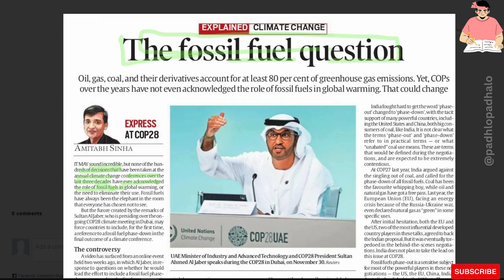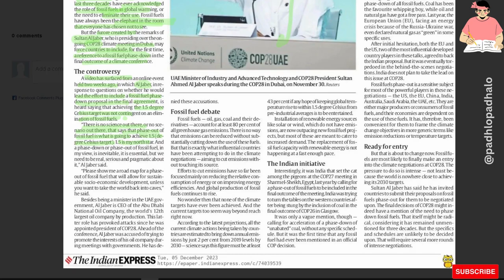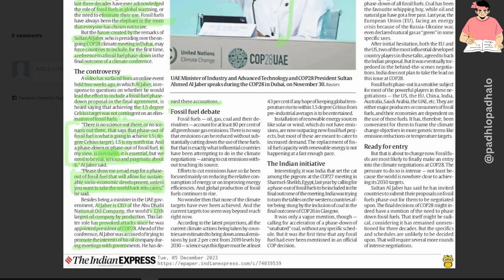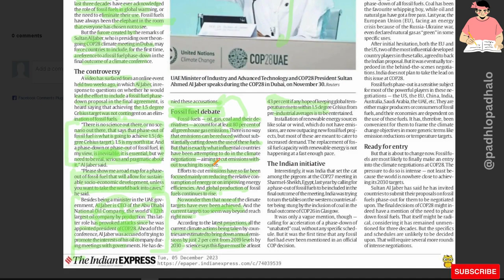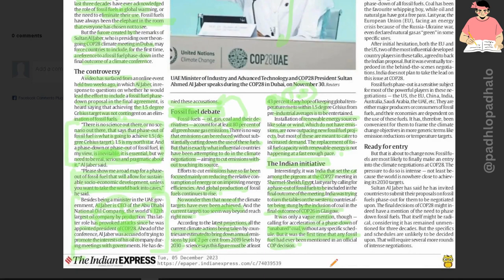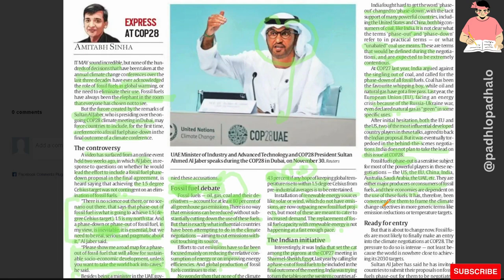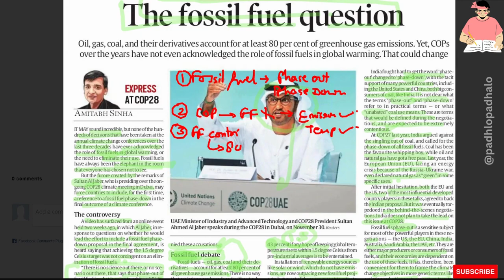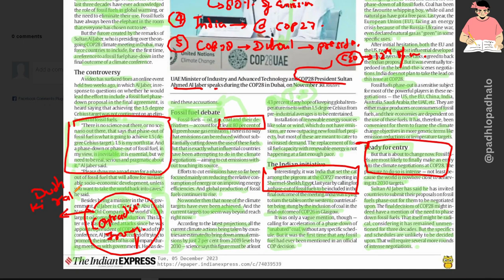The Fossil Fuel question.